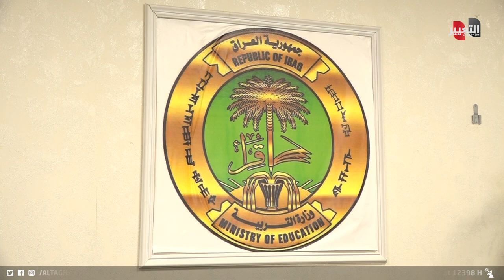مدرسة غريبة تثير الجدل في النجف | تقرير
وفي النجف أدت وفاة المقاول المسؤول عن انشاء إحدى المدارس الحكومية الى توقف الأعمال فيها لتلتحق المدرسة المنجزة بنسبة تسعين بالمئة بركب المشاريع المتلكئة والسبب خلافات بين دائرة اعمار المحافظة وذوي المتوفى .

موقع قناة التغيير الفضائية الالكتروني